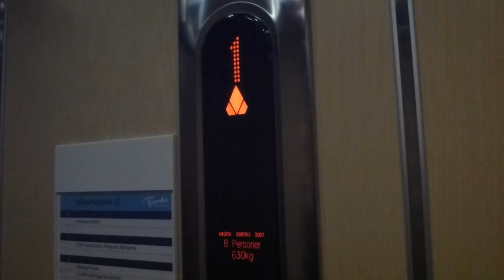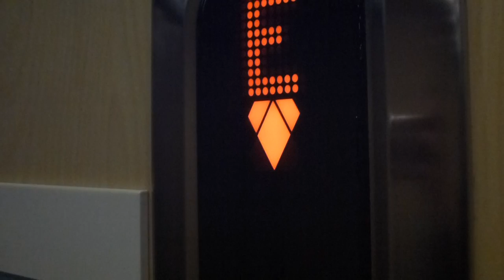KONE Ecodisc elevators @ Munkforsplan 37, Farsta